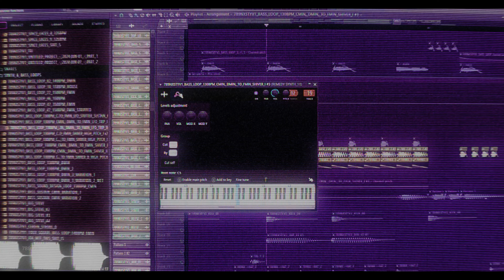NXSTY v.1 Producer Pack